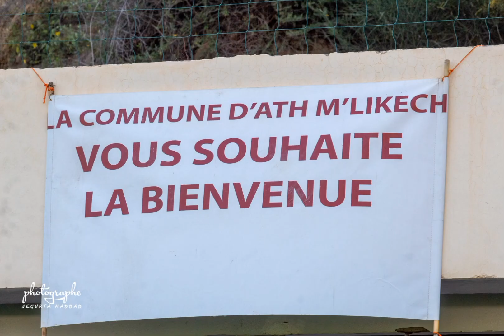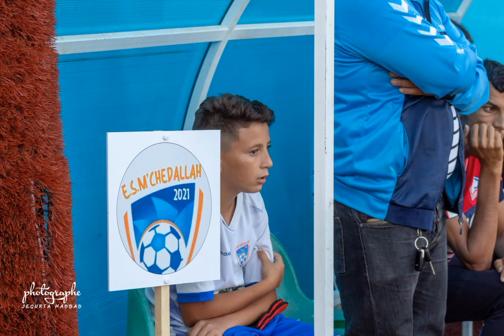album es m'chedallah tournoi ath melikeche